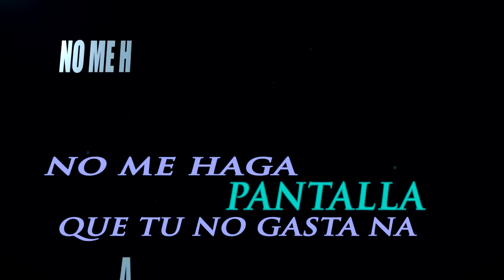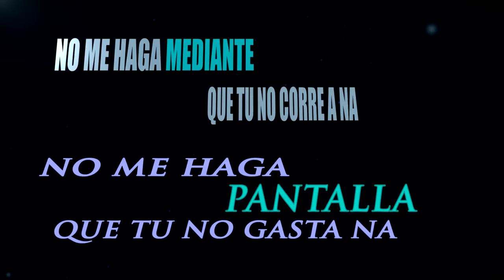Maikol fily ft jhaiel - gente PAQUETERA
Un sencillo promocional de MAIKOL FILY FT JHAIEL